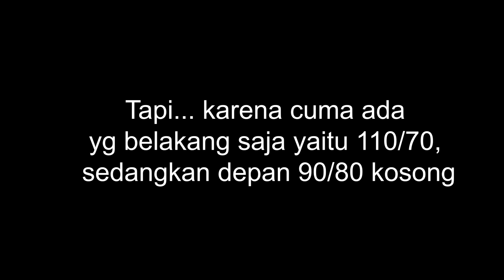PEMASANGAN RCB SP522 DI NINJA R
1. Like
2. Comment
3. Share
agar channel ini semakin berkembang...thanks

Segala sesuatu untuk membuat channel ini :
- Helm KYT Falcon 2 + Flat visor
- Action Cam Xiaomi Yi Inter + mod mic eksternal, mic murah
- Laptop HP 14 r017tx (hampir jebol...)